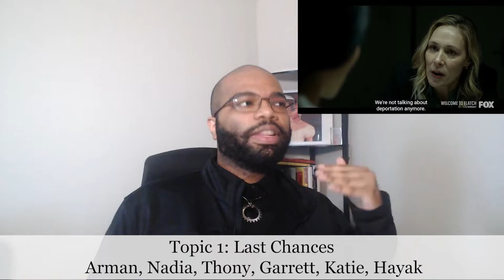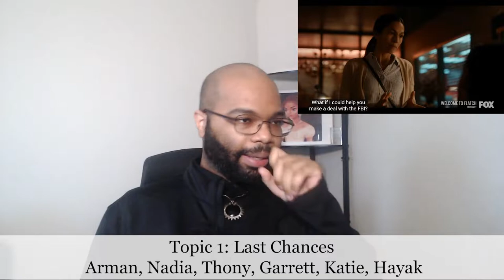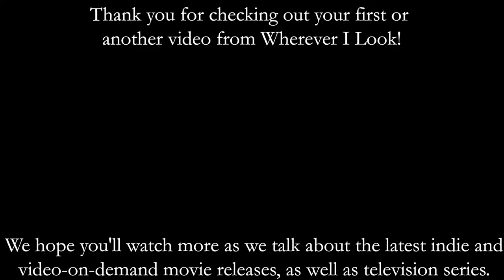The Cleaning Lady: Season 1/ Episode 10 “The Crown” – Recap/ Review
What's Being Reviewed: The Cleaning Lady: Season 1/ Episode 10 “The Crown”
Director(s): Milan Cheylov
Writer(s): Miranda Kwok
Released (FOX): 3/14/2022

Time Stamps
00:00 Overview
00:31 Recap/Summary
08:44 Review